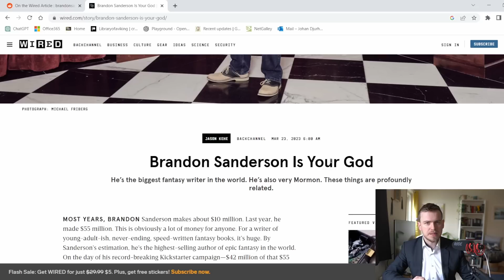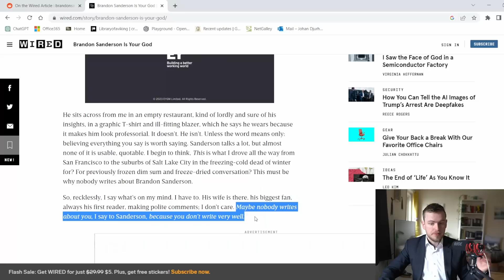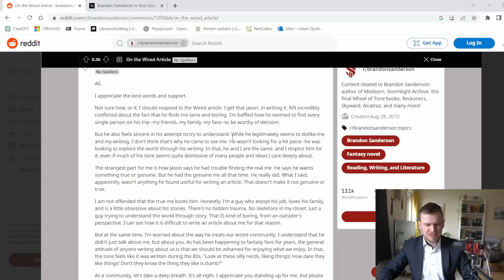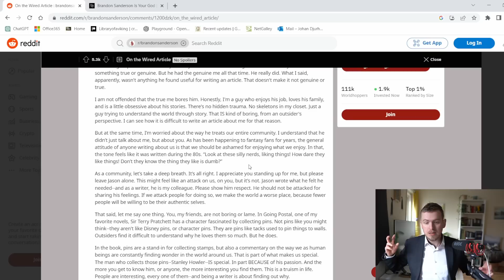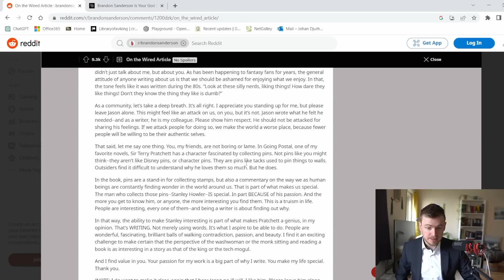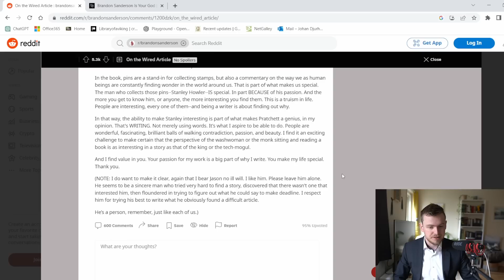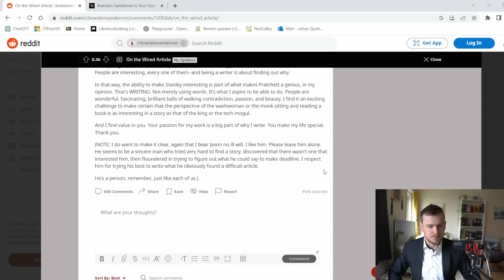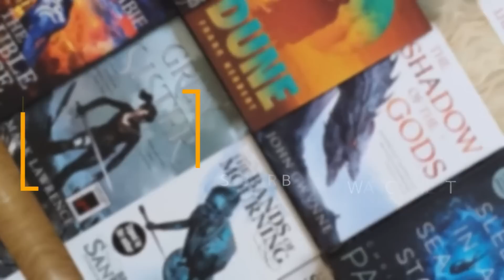Brandon Sanderson Responds to Wired Article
Let's react to Brandon Sanderson's response to The Wired Article!

Other links!

Other links!

Video edited by James Gibson!